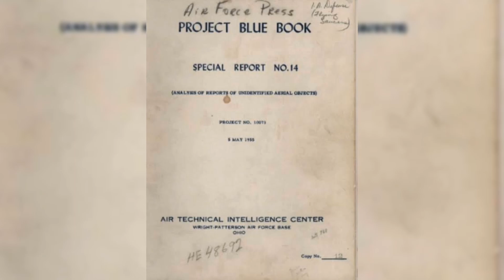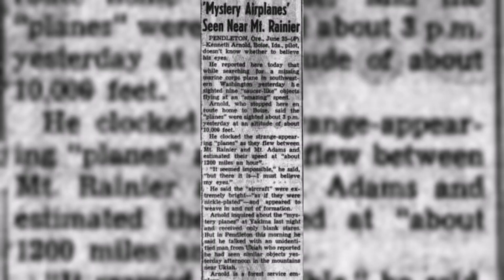Maxico revealed alien👽 body